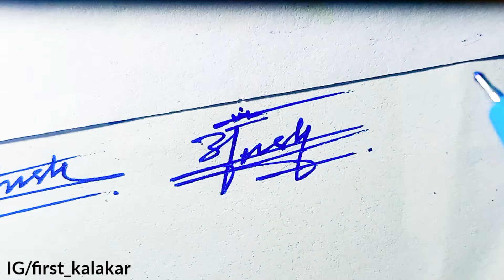A letter signature styles🔥 Top 10 signature styles | A stylish signature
HELLO KALAKARIANS 💖 🥀

We create different Stylish signatures styles for your name.
CHANGE Your Personality with a New Stylish Signature.

and Be a Member of our YouTube family 'kalakarians' 🫶🏻

your queries.
How to signature your name
How to write your own signature
signature
how to make your own signature
signature style
a signature
how to signature
how to do signature
A letter signature style
A name signature style
signature styles
signature of my name A
Letter A signature style
Letter A 11 signature styles
top 10 signature style
top 10 signature style of my name A
top 10 signature style of letter A
top 10 signature style of name A
A letter signature design